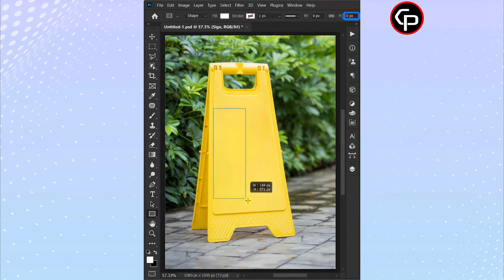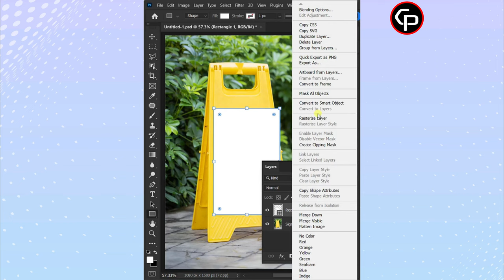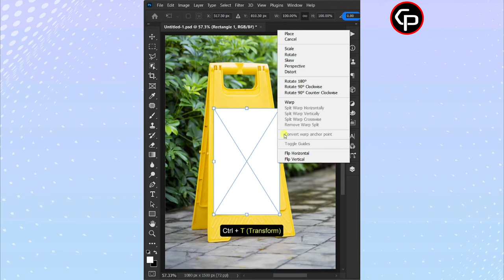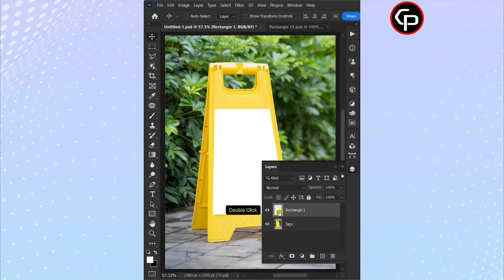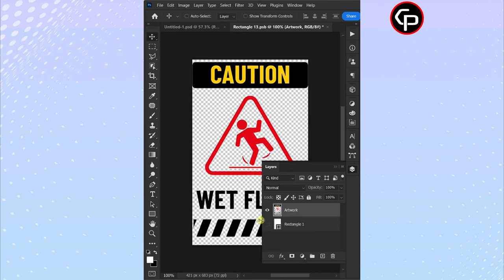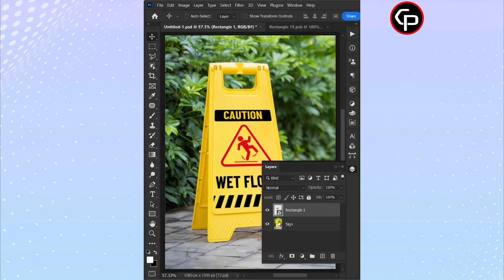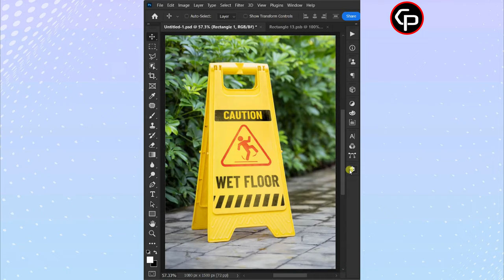Easily create a sign mockup